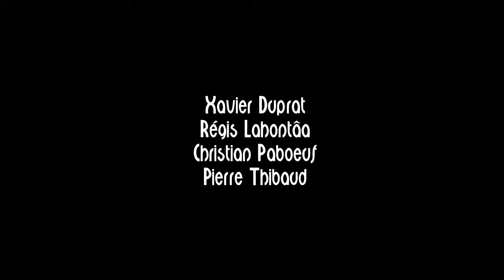Le jardin de pierres Christian Paboeuf Quartet Festival JAZZ360 Cénac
Le jardin de pierres, composition de Christian Paboeuf au Festival JAZZ360 à Cénac, le samedi 5 juin 2021. Avertissement : volontairement la qualité sonore n’est pas celle du concert live ni du disque.
Depuis près de quarante ans, Christian Paboeuf, compositeur et multi-instrumentiste - il pratique le hautbois, la flûte à bec et le vibraphone - se fraye un chemin personnel dans le monde de la musique. Inclassable, son univers oscille entre la musique contemporaine et le jazz avec un goût marqué pour l’univers du théâtre et celui du cinéma qui ont été longtemps sa source d’inspiration.

Son écriture exigeante et innovante, ses interprétations abouties lui ont valu d’être remarqué autant par la presse spécialisée que par France Musique, et d’être invité dans de nombreux festivals. Après s’être distingué dans le genre du ciné-concert, mettant sa créativité au service du cinéma muet, Christian Paboeuf retourne à la musique « pure », sans appui visuel, en créant avec des musiciens de Dordogne et de Gironde, quartet éponyme en 2016. Le choix des percussions plutôt que la batterie, du vibraphone classique plutôt que midi, répond au souhait de créer une formule souple et intimiste, où la virtuosité ne l’emporte jamais sur le sensible. Son dernier album, "Les chemins aléatoires", sorti en 2019 a été encensé par la critique.

Christian Paboeuf, hautbois, flûte à bec, vibraphone
Xavier Duprat, piano Steinway & sons B2 demi-queue, claviers
Régis Lahontâa, trompette, buggle
Pierre Thibaud, batterie, percussions